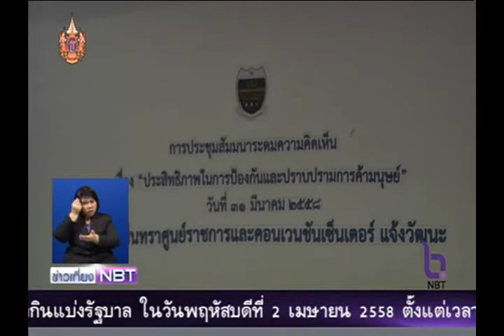ดีเอสไอสัมมนาเพิ่มแนวทางป้องกันการค้ามนุษย์